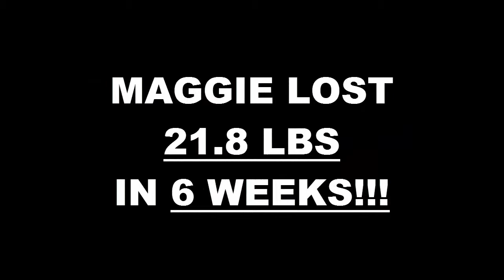High Desert Fitness 6 Week Challenge Result - Maggie Amaya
We will now check the result of Maggie's 6 week weight loss challenge!